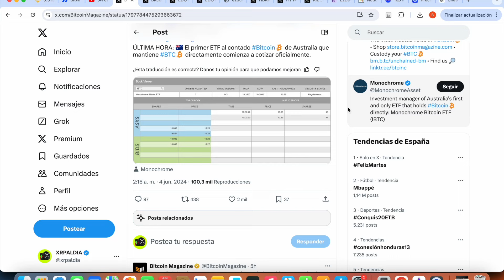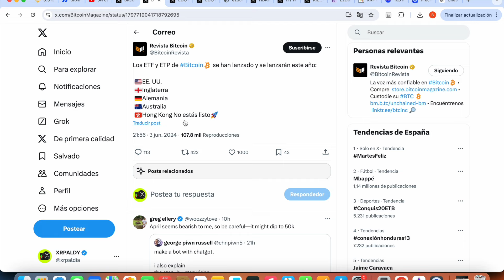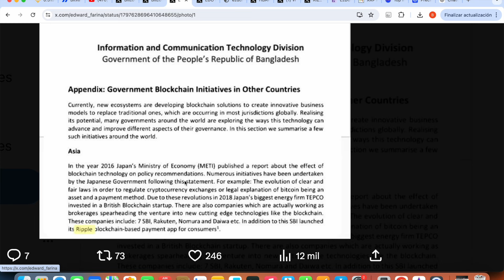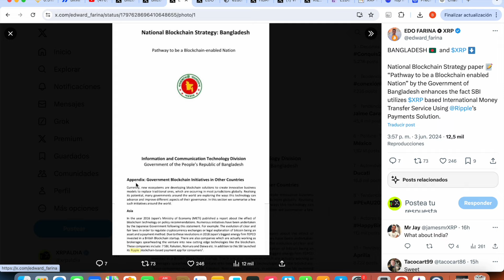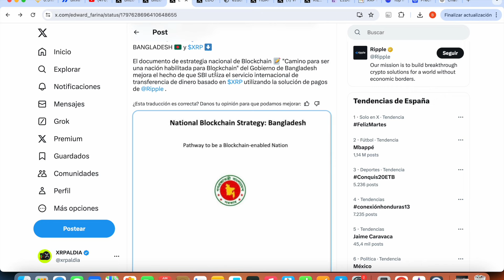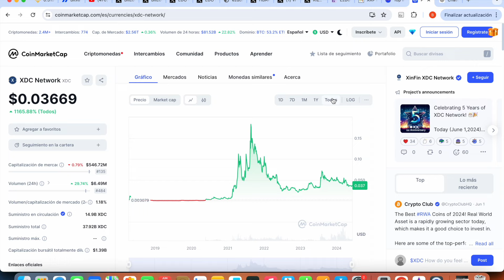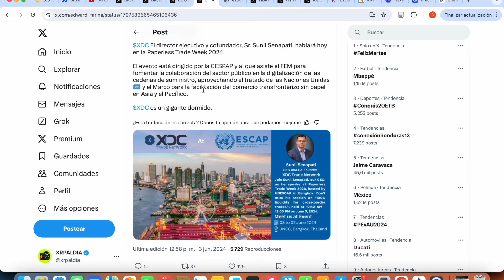RIPPLE XRP/XLM/XDC SON LOS ELEGIDOS 🚨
Newcomer Epic Bonus
100% Claim $1,000 Airdrop